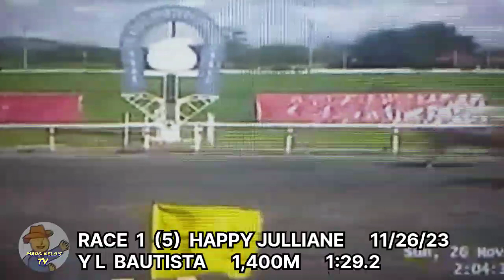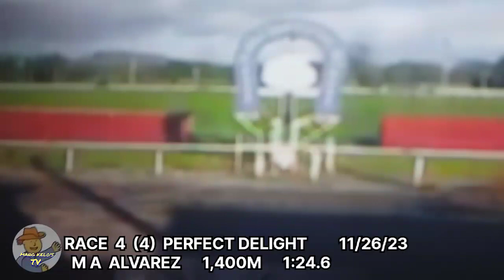RACING RESULTS/NOVEMBER 26, 2023/DIVIDENDS/RECAP/SUNDAY/MMTCI/BY MANG KELO'S TV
Within this video are the official race results and dividends for NOVEMBER 26, 2023 races from Metro Manila Turf Club Inc. race track held at Malvar-Tanauan City, Batangas race track Sunday.

Hope this could help and enjoy.

Note: The  race results and dividends provided are entirely different sets for each of the three racing club opetating Sta. Ana (PRCI), San Lazaro (MJCI) and Metro Turf (MMTCI) race track every racing day.

Hoping it can help for your future review of the horse performance on the next racing day.

mangKelosTV raceresultsand dividends#Metroturfraceresults#resulta sa karera#horseracingresults